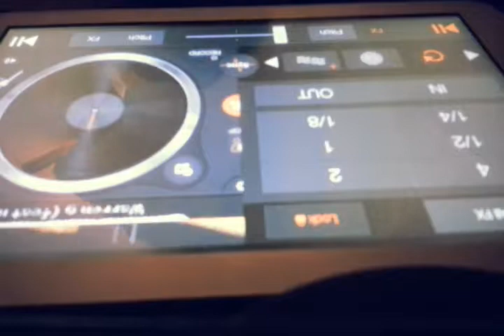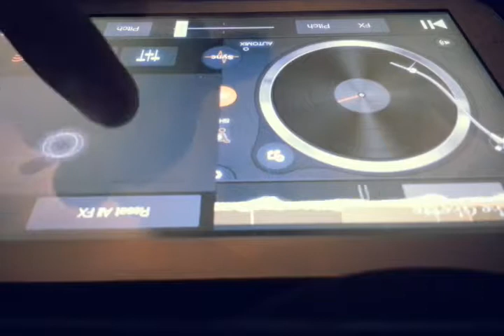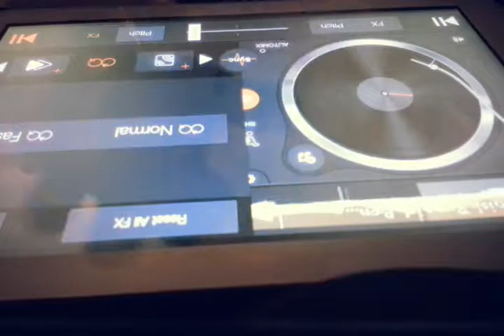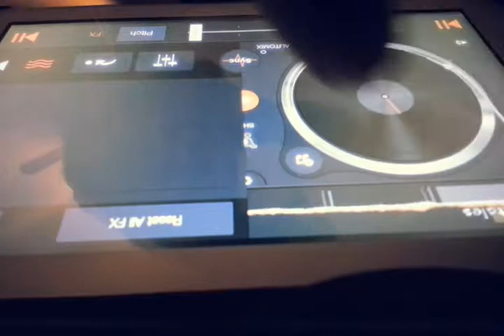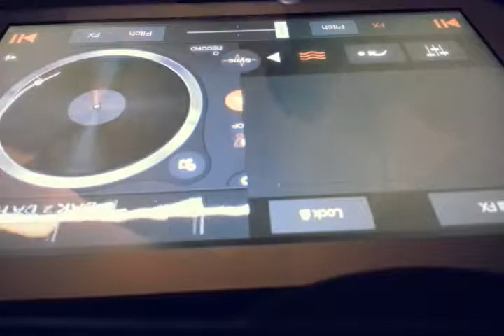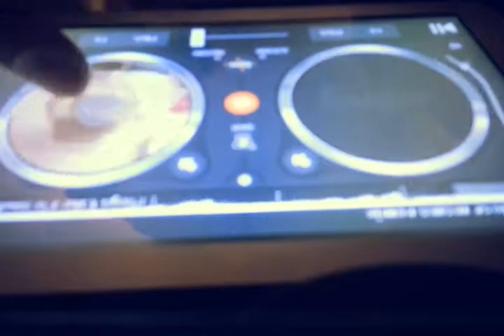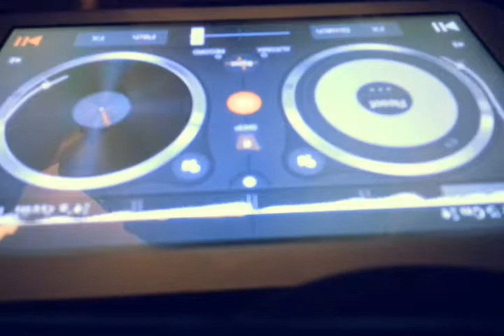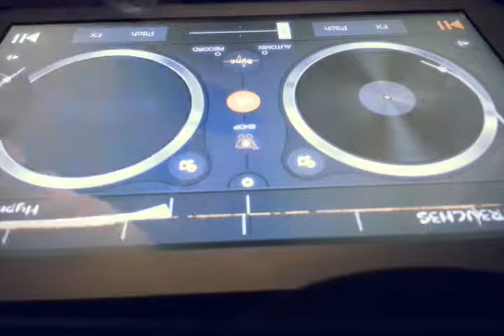Dj edjing old school rap mix